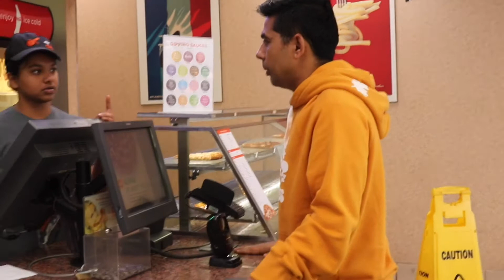1000 subscribers Thanks everyone and pizza party